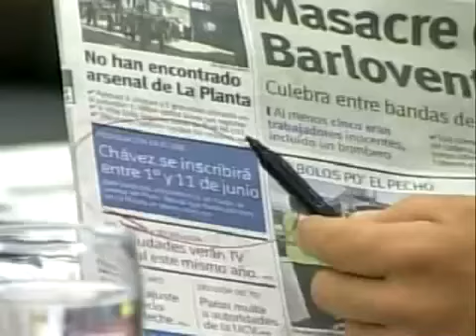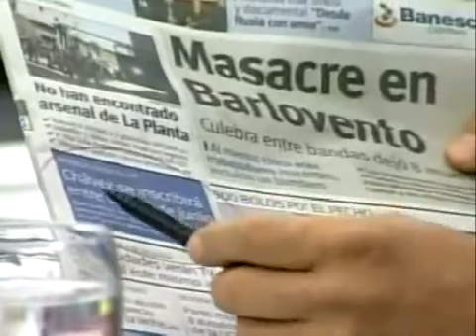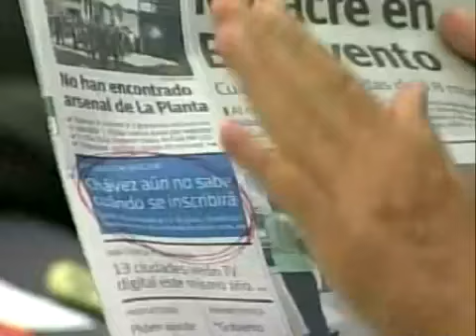Chávez habla de Últimas Noticias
Durante el Consejo de Ministros de este martes, el Presidente Hugo Chávez acusó a Últimas Noticias de manipular la información referente al anuncio de inscripción de su candidatura, publicada en una de las ediciones del diario de este martes.